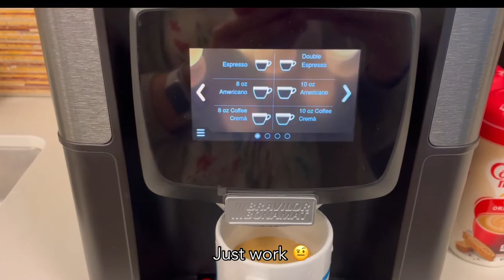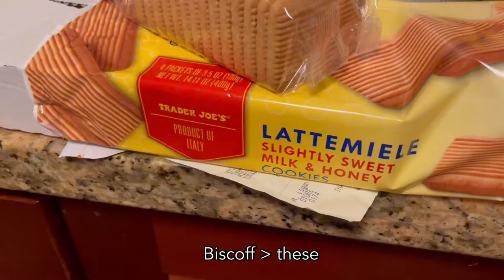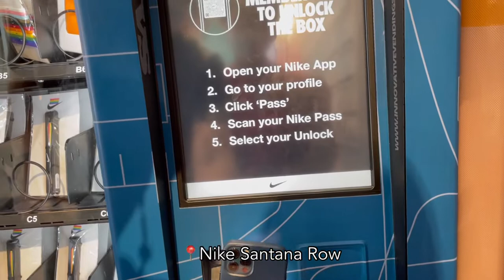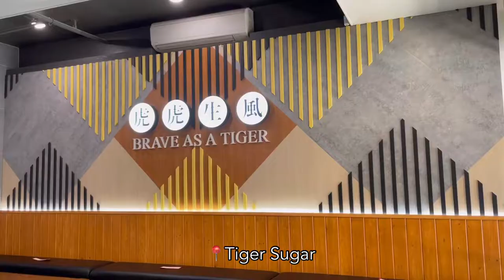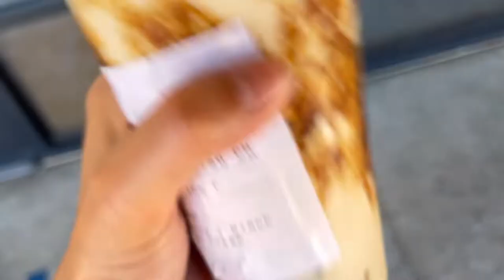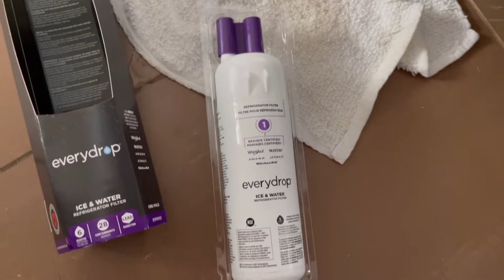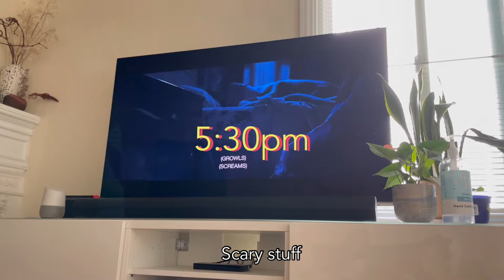Weekly Vlog | Cats, a Bunny, and a Water Filter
June 21-27 - Slow week filled but visited two animal friends and taking care of the house.

Places I visited:
Rowhouse Pleasanton
Tender greens Palo Alto
Nike Santana Row
Pho Ha Noi
Tiger Sugar
Little Skillet
Eros Beauty Salon

Hi I am AV and I am based out of the California Bay Area. I film daily life content vlogs for memories, parents, and fun. Hope you enjoy!

Shot in iPhone 12
Edited in VLLO (free)